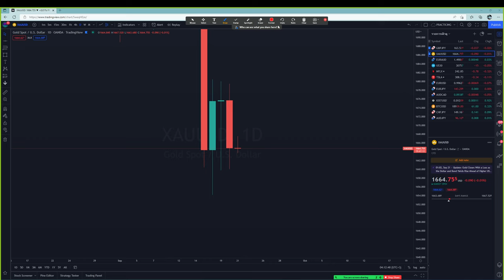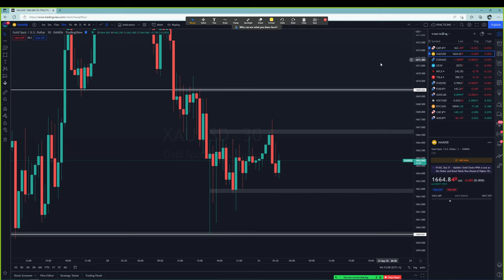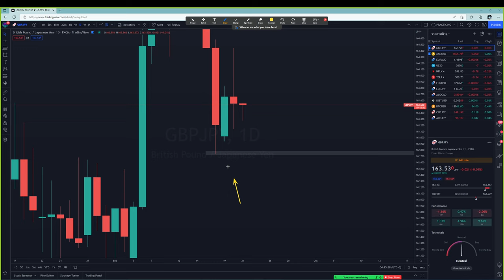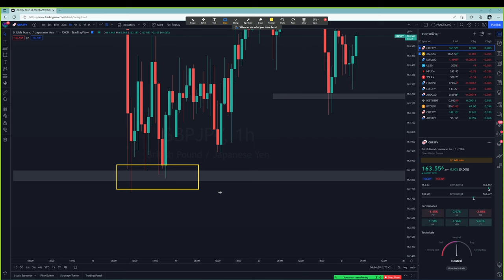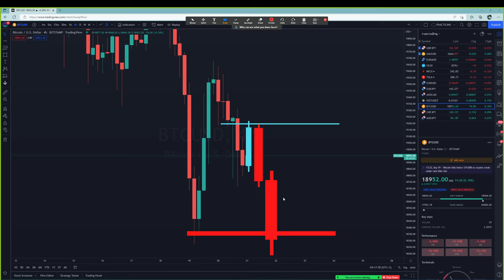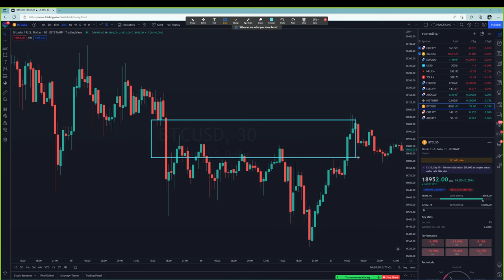Forex | 21 ก.ย. 65 | แนวโน้มทองคำ & บิทคอย | วันนี้เทรดยังไงดี? - วิเคราะห์ GOLD & GBP/JPY